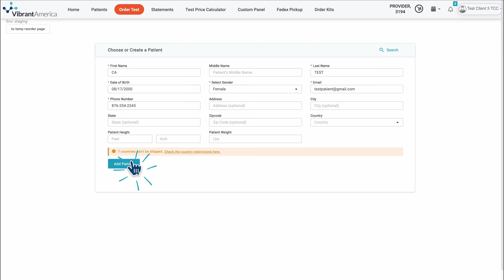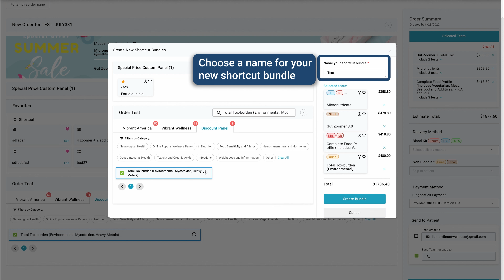Introducing the NEW Vibrant Wellness Ordering Portal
Introducing the NEW Vibrant Wellness Ordering Portal! This video will show you how to order lab testing through our secure online system.